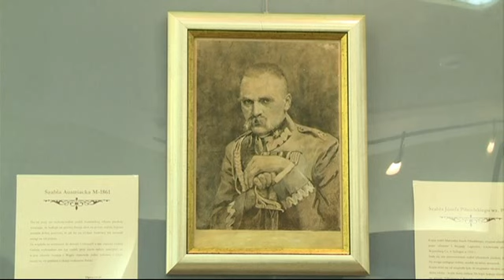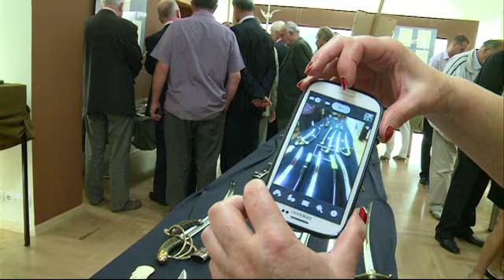Szabla Szable Budzi